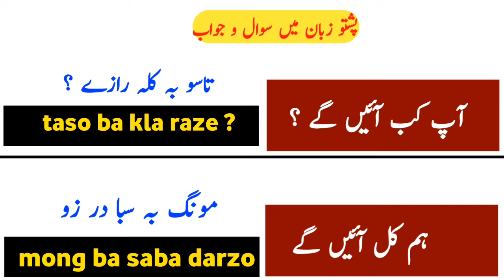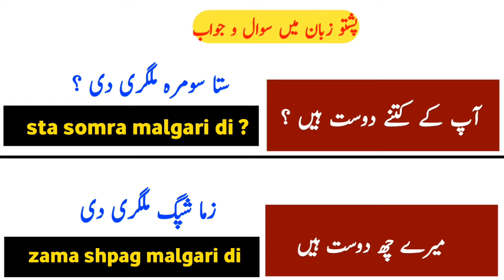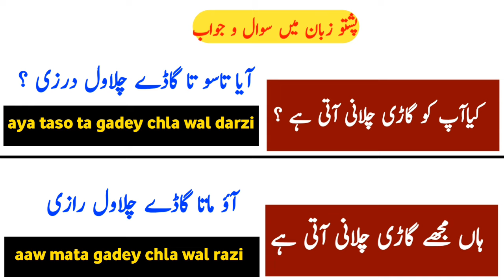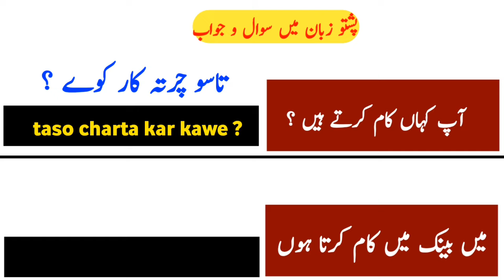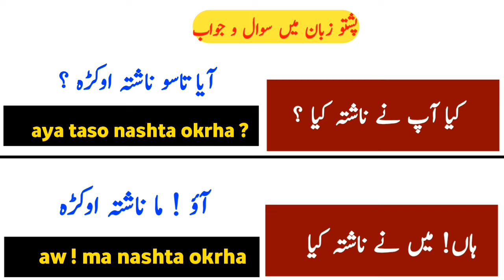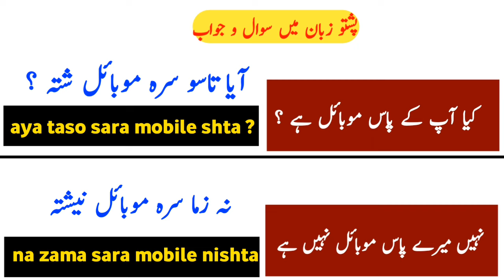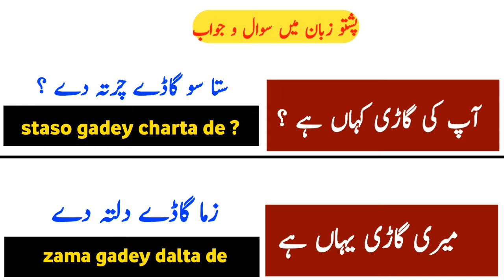20+ important questions and answers in pashto to urdu || pashto speaking practice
In this video, we present the most essential Pashto language questions and answers to help you quickly improve your communication skills. Whether you're a beginner or looking to refine your Pashto, these commonly used sentences and their translations will give you a solid foundation. Learn how to ask and respond confidently in Pashto for daily conversations, travel, and much more. Ideal for anyone wanting to connect with Pashto speakers or understand the language better!